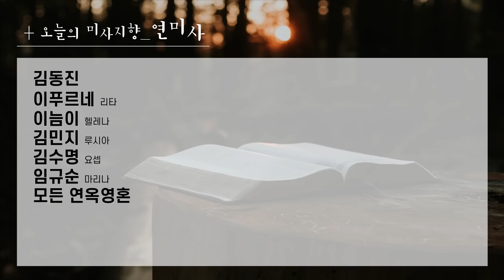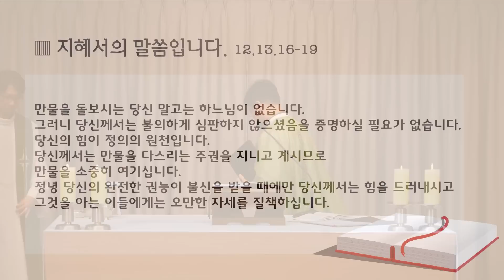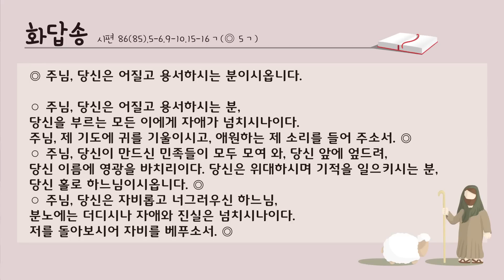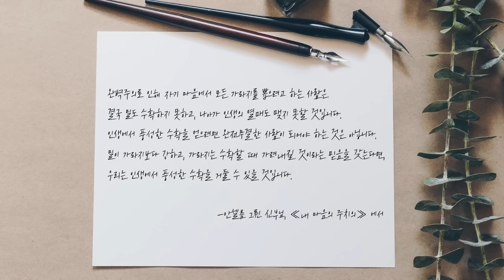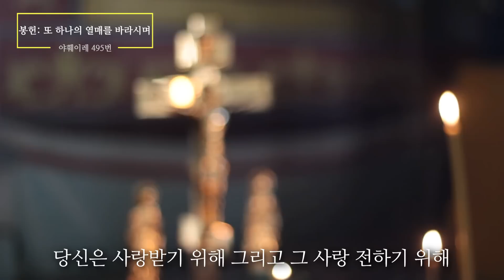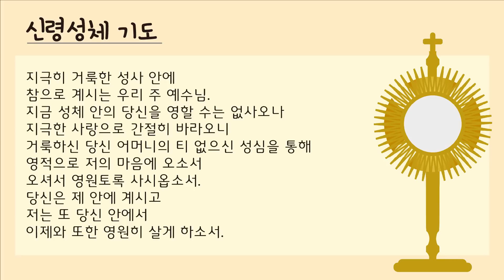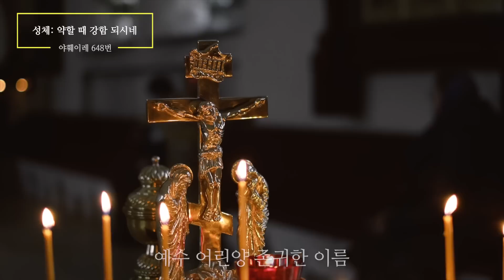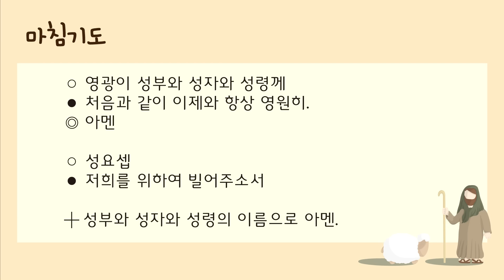23/07/23 다볼사이버성당 미사 : 연중 제16주일(조부모와 노인의 날)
오늘 문경 성요셉 치유마을 주일미사는 천주교 수원교구 관리국 부국장 신부님이신
'최광호 바실리오' 신부님께서 함께해주십니다.

문경 성요셉치유마을 '일일 기도회'
일시 : 매주 수,목요일 11시 ~16시 30분
장소 : 문경 성요셉치유마을